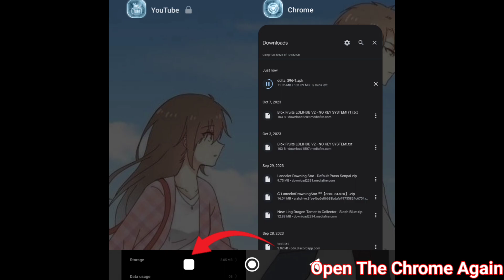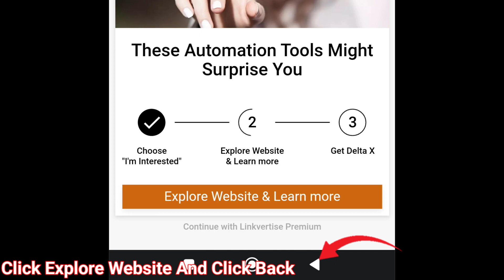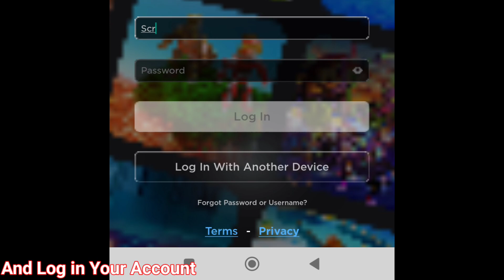[ UPDATE ] DELTA X NEW VERSION | FULL DOWNLOAD TUTORIAL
|| Social Media ||

|| Help Center ||

|| Random Tag ||

delta x,
delta x executor,
delta x roblox,
delta x executor mobile,
delta x download,
delta x new update,
delta x update,
delta x android,
delta x apk,
delta x blox fruit,
delta x blox fruit fix lag,
delta x brookhaven,
delta x blade ball,
delta x beta,
blox fruit delta x,
delta x channel,
delta x discord,
delta x download roblox,
download delta x roblox,
download delta x executor,
delta x executor download,
delta x executor new update,
delta x executor pc,
delta x executor download mobile,
delta x executor update,
executor roblox mobile delta x,
roblox executor delta x,
how to expand delta x,
delta executor pet simulator x,
delta x fix lag roblox,
delta x fly script,
delta x for pc,
delta x fluxus,
delta x fly,
fix lag roblox delta x,
fix lag delta x,
fix lag roblox delta x v13,
hack blox fruit delta x,
hack blox fruit delta x v11,
hack blox fruit delta x v10,
delta x get key,
how to get delta x executor,
jn hh gaming delta x,
delta x hoho hub,
delta x hack roblox,
delta x hoho,
delta x hack blox fruit,
delta x hack,
how to download delta x,
hack delta x,
how to download delta x executor,
hack delta x mới nhất,
hack roblox delta x,
hack blox fruit trên điện thoại delta x,
delta x ios,
isnahamzah delta x,
how to install delta x,
how to auto execute in delta x,
how to get key in delta x,
delta x key,
delta x keyless,
delta x king legacy,
delta x keyboard,
delta x kyon,
delta x executor key,
delta x executor keyless,
key delta x,
key delta x v12,
cách lấy key delta x,
cách lấy key của delta x,
script king legacy delta x,
hack king legacy delta x,
key de delta x,
key delta x v28,
cách get key delta x v4,
delta x latest version,
delta x latest,
delta x link mediafıre,
delta x lite,
delta x lite fix lag,
delta x lag mobile,
hack roblox delta x fix lag,
delta x mobile,
delta x mediafıre,
delta x mediafıre v7,
delta x new version,
delta x new update roblox,
delta x no key,
delta x ngáo gaming,
new update delta x,
delta x outdated,
delta x out of date,
delta x on pc,
delta x pc,
delta x pc download,
que es delta x,
delta x roblox mobile,
delta x roblox executor,
delta x roblox new,
delta x roblox download,
delta x released,
delta x roblox android,
delta x roblox update,
delta x roblox mediafıre,
delta x script,
delta x script blox fruit,
delta x script fe,
delta x software,
delta x script hub,
script blox fruit mobile delta x,
script pet simulator x mobile delta x,
script hack blox fruit delta x,
delta x tutorial,
delta x update roblox,
delta x update 20,
delta x anti cheat,
how to use delta x,
how to use delta x mobile,
delta x executor mobile update,
delta x version,
delta version x,
delta version x download,
delta x pet simulator x,
delta x sobre delta y,
ya tengo delta x,
yinsu mod x delta x dvl,
delta x zeta,
delta script pet simulator x 2023,
pet sim x script pastebin 2023 delta,
delta x executor,
delta x executor blox fruit,
delta x executor showcase,
delta x executor mediafıre,
delta x executor atualizado,
how to get delta executor,
delta executor scripts,
delta x executor mobile blox fruit,
delta executor for roblox,
how to use delta executor,
delta x executor download pc,
delta executor version x download,
da hood script delta,
delta executor roblox,
how to get delta roblox executor,
delta executor mobile,
delta executor x hoho hub,
is delta executor safe,
is delta exploit safe,
delta executor new update,
delta x executor latest version,
delta executor mobile pet simulator x,
delta executor mobile pet simulator x script,
roblox delta x executor mobile,
delta executor new,
delta x executor para pc,
how to use delta executor 2022,
roblox executor delta x version,
delta executor version x,
delta mobile executor version x,
x executor,
delta injector roblox,
delta executor,
roblox zeus x executor,
delta executor download,
delta executor x 589,
delta executor _x_591,
delta executor _x_593,
delta da hood script,
delta executor showcase,
delta roblox executor download,
free executor roblox delta,
delta roblox executor